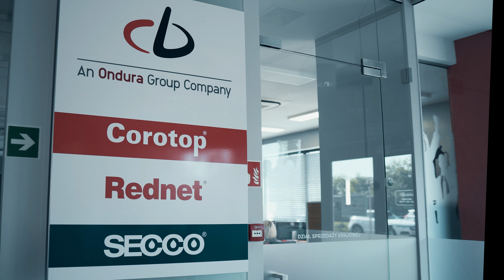CB S.A. 2022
CB S.A. w obiektywie.
Zobacz jak pracujemy - poznaj nas od środka!